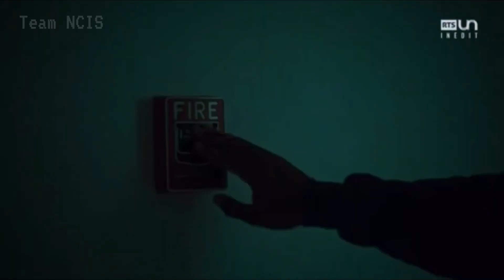NCIS LA - 7x24 Les ennemis sont à la recherche du fils de Sam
Compte fan de la serie NCIS et NCIS Los Angeles

Vous voulez un épisode en particulier alors écrivez-moi ici😘 :
( merci d'indiquer la saison et l'épisode )

Les questions que l'on me pose tout le temps  Pourquoi tu ne publies pas les épisodes en entier ?
Simplement qu'il y a des droits d'auteurs  et bien évidemment je ne les possède pas  (après si vous voulez regarder les épisodes en entier il y a le streaming et les dvd entres nous ça se saurait si on pouvait regarder en entier des films/séries sur Youtube )
ex : NCIS saison 1 épisode 1 streaming